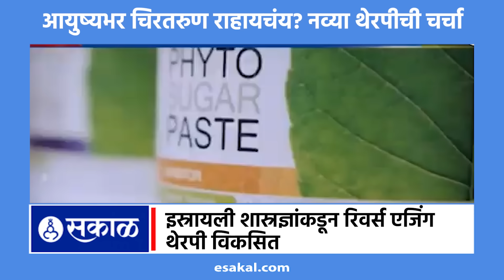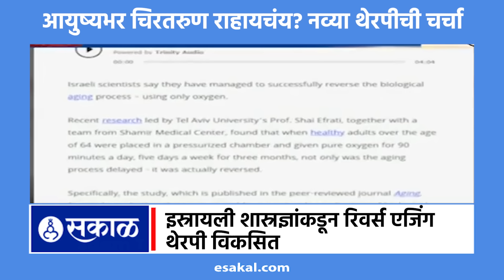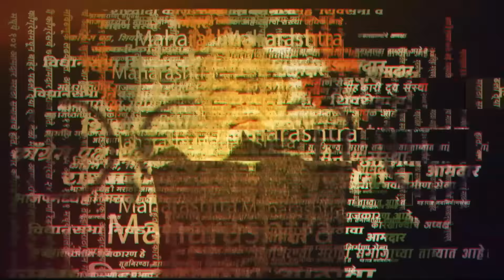Reverse Ageing Therapy: आयुष्यभर तरुण राहायचंय? Israel शास्रज्ञांकडून नवी थेरपी | Special Report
आता म्हातारे होणे नाही. ७५ व्या वर्षीही तुमचं शरीर २५ वर्षांचं दिसेल. तुम्ही आयुष्यभर चिरतरुण राहाल, अशी किमया घडवणारी नवी थेरपी इस्रायलच्या शास्रज्ञांनी विकसित केली आहे. सोशल मीडियावर व्हायरल होणाऱ्या या थेरपीसंदर्भात नेमकं सत्य काय? तज्ज्ञांचं यावर काय मत आहे, तेच जाणून घेण्यासाठी व्हिडिओ पाहा...